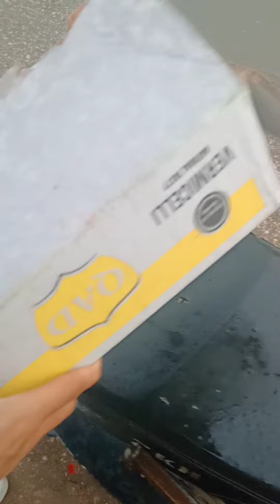44 نقطة كهرباء لمنزل العائلة الفقيرة